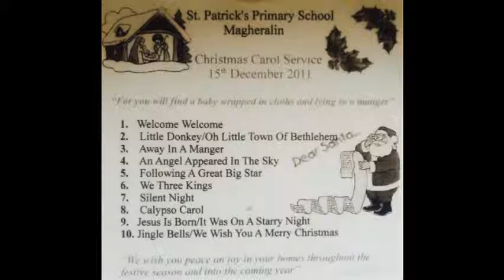St Patricks Primary School Magheralin - Silent Night